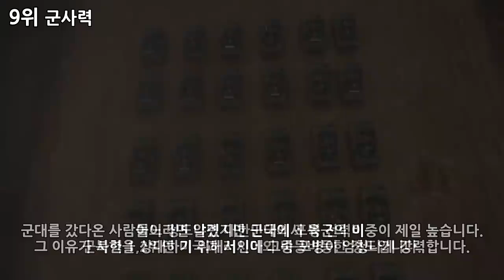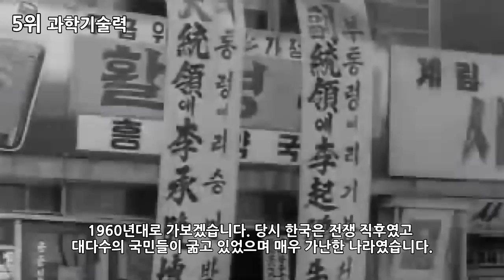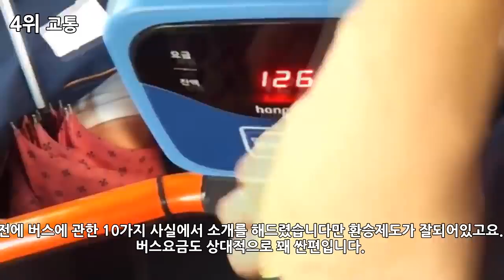국뽕주의 한국이 위대한 이유 Top10 SES Production